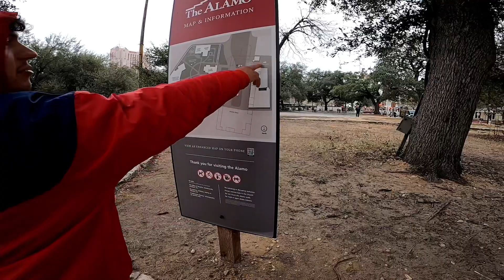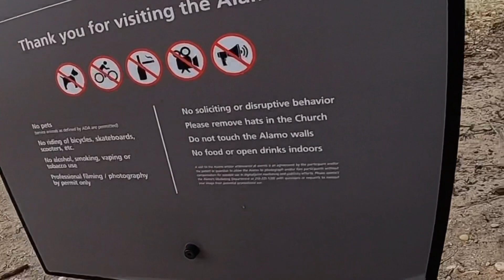You can’t be here because I said so | The Alamo Ranger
Was this officer being fair?

Was she working outside her official
Capacity

History of our Alamo

The Alamo–then known as Mission San Antonio de Valero–was first established by Franciscan monks in 1718 for the explicit purpose of converting local Native people to Catholicism.

In 1793, the mission was secularized and became a town, Pueblo de Valero.

After the Mexican War of Independence (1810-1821), the Alamo was occupied by the Mexican army.

187 men–among them Texas legends such as Davy Crockett, William B. Travis, and James Bowie–perished.